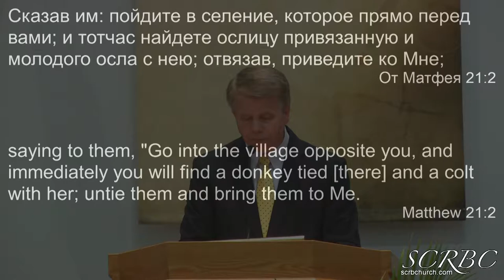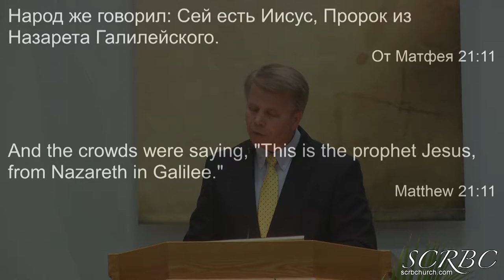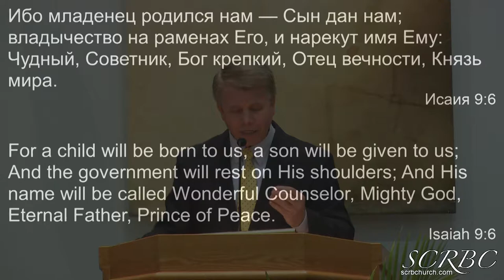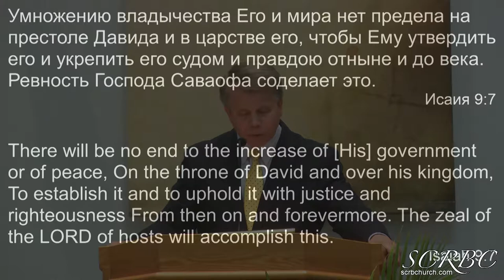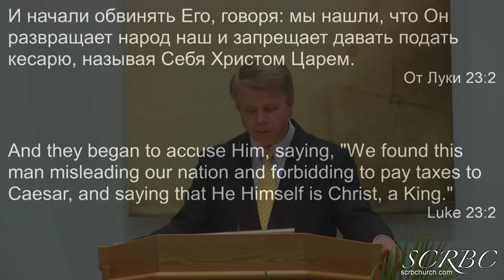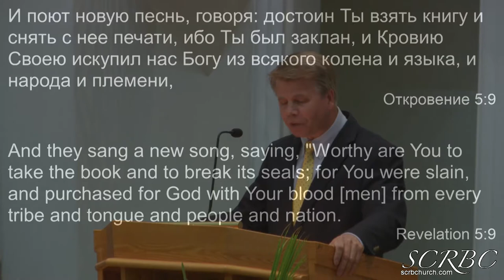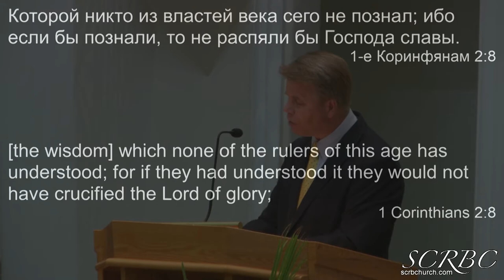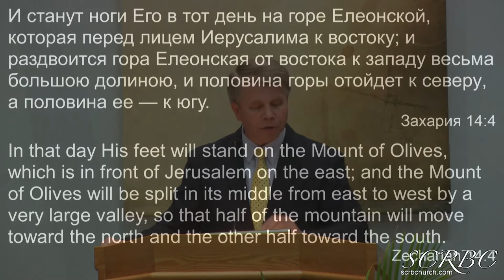Kто Сей? От Матфея 21 - Григорий Кронин 2019 04 13